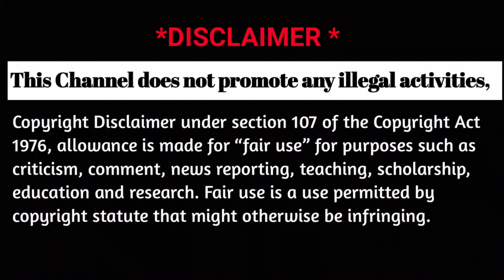Part -125/🐥Rafik Finches Farm Visit/100Pairs//Salem/Bm Birds Farm/Erode. Tamil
🐥Finches Farm Visit/100Pairs//Salem/Bm Birds Farm/Erode. Tamil

[Owner] Bala Murugan  - 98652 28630

🦁❥⃟☞ͥ⚚🇧 🇲 🅱︎𝖎𝖗𝖉𝖘 🅵︎𝖆𝖗𝖒✮⍣⃝🦜 ⍣⃝🕊️ *YOUTUBE CHANNEL*🦁

💠விளம்பர தொடர்புக்கு:
9️⃣8️⃣6️⃣5️⃣2️⃣2️⃣8️⃣6️⃣3️⃣0️⃣

*FOR ADVERTISING PETFARM&PETSHOP*
         CALL -WHATSAPP-
9️⃣8️⃣6️⃣5️⃣2️⃣2️⃣8️⃣6️⃣3️⃣0️⃣

💠🐾🙏 *All types off Birds Rings*
Available°•°•°
9️⃣8️⃣6️⃣5️⃣2️⃣2️⃣8️⃣6️⃣3️⃣0️⃣

All pets Accessories Also Available°•°🚚Delivery All over India🇮🇳 🅱️Ⓜ️

🏘️Location :  *Erode*
[[All types of Birds available]]
          🐥 *Budgies*
          🐤 *Fancy Finches*
           🦜 *Cocktail*
           🐦 *African*
           🕊️ *Pigeon*.

💠Full time work: ⚽🏀 *PET Sir*

💠Part time work :
 1)🏸 *Badminton Academy Coach Erode*
2)🏠 *Birds Cage maker*
3) 🏠 *I can give create the New Farm at your palce with full Accessories*